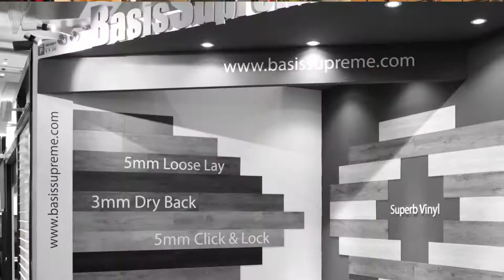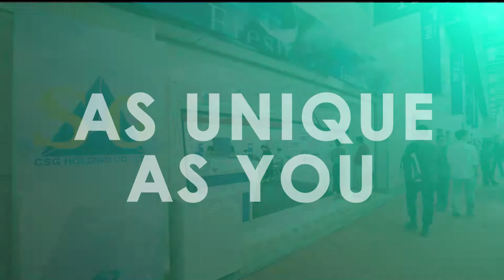Just Unique - Event Management in Malaysia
Just Unique - An event management company located in Selangor, Malaysia.